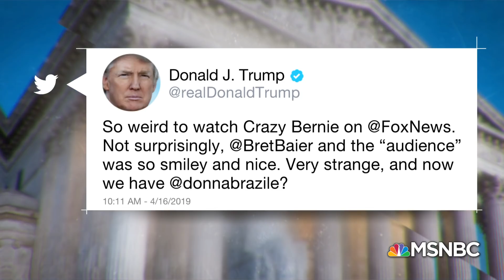Full Markos: Bernie Sanders On Fox Shows ‘He’s Not A Team Player’ | MTP Daily | MSNBC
Daily Kos founder Markos Moulitsas joins MTP Daily to discuss Bernie’s Fox News town hall and the rise of Pete Buttigieg.